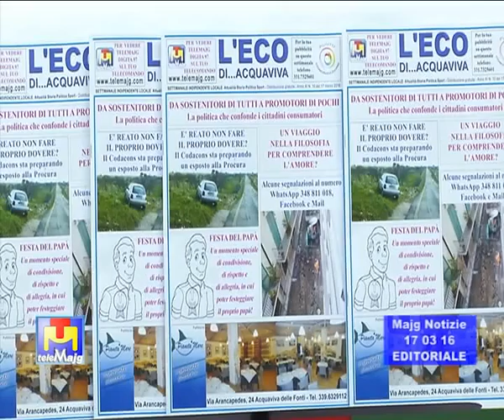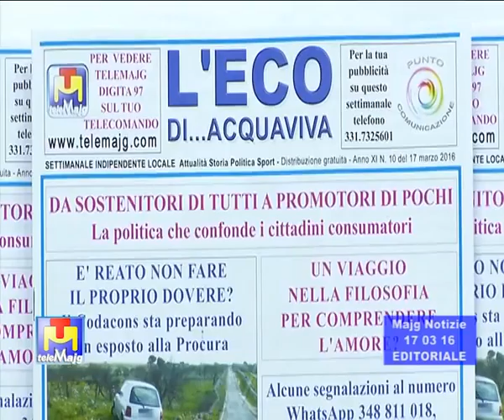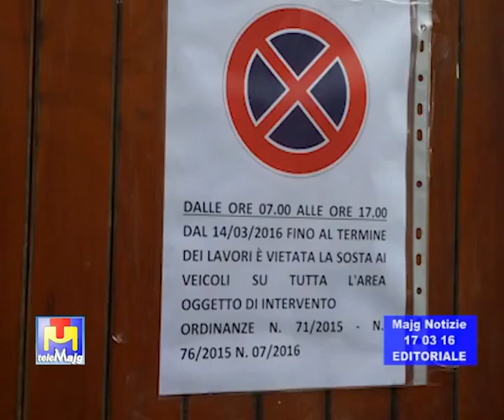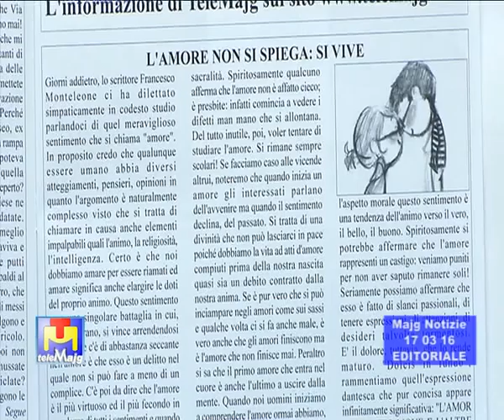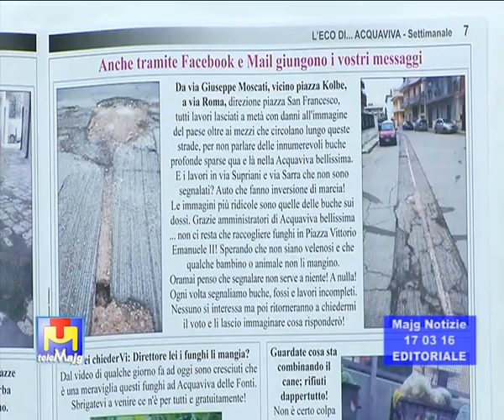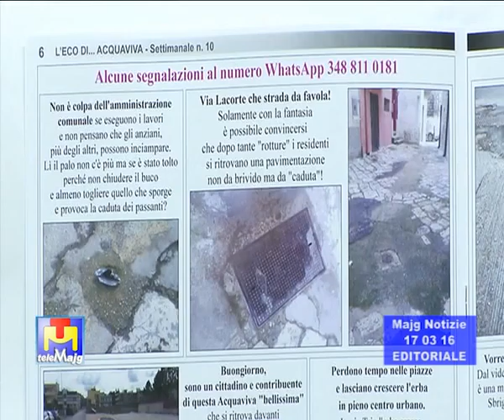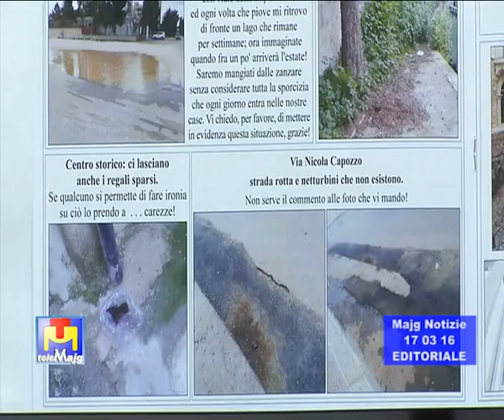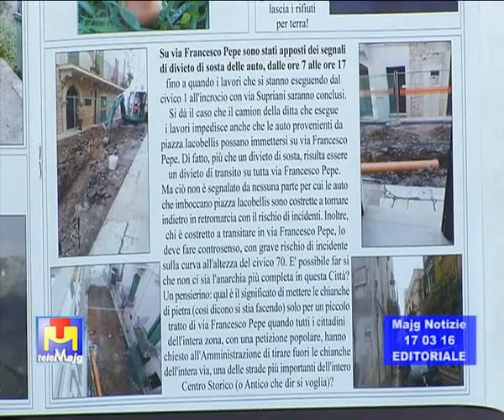Editoriale - L'Eco di Acquaviva/dai funghi di P.zza V. Emanuele alle pozzanghere del nuovo asfalto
Editoriale giovedì 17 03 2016  L’Eco di Acquaviva e … dai funghi di Piazza Vittorio Emanuele II alle pozzanghere del nuovo asfalto aumentano le segnalazioni a L’Eco di Acquaviva